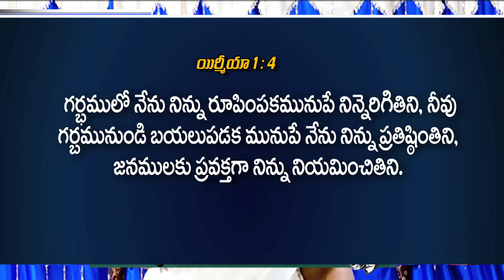Episode -74// Prasanna Bold// నీకై ఎంతకైనా// I'AM GOD// DONT MISS// A POWER PACKED MESSAGE// LIVE@